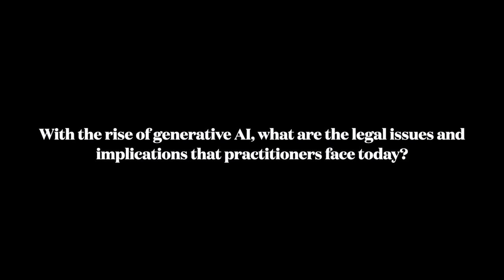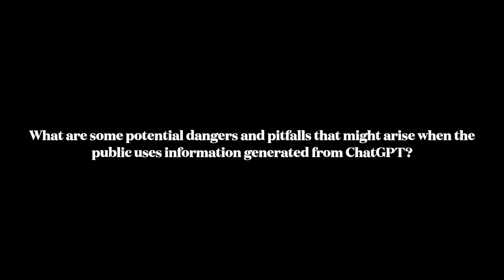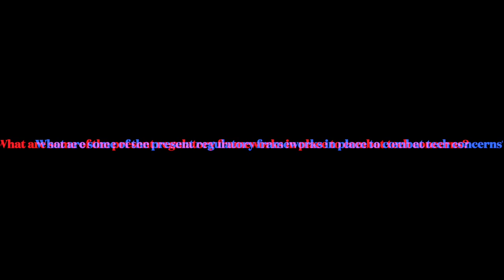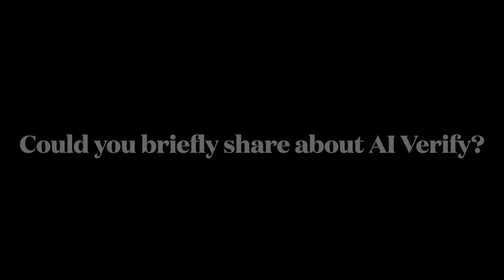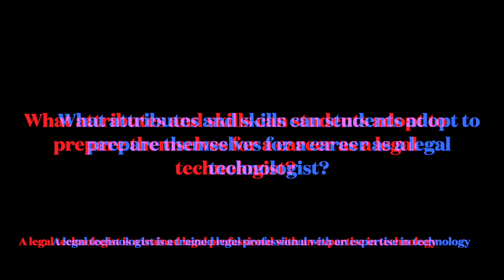CYSummit'23 Panel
Panelists

Loh Jing Jie (Moderator), Rahayu Mahzam, Rakesh Kirpalani, Professor Lee Pey Woan, and Yeong Zee Kin

Synopsis

Discussions on LegalTech, Generative Artificial Intelligence and ChatGPT have been increasingly mentioned in mainstream media, but what do they actually mean and what are the impacts that they bring about?

The blending of tech into private practice has improved workflow and efficiency of lawyers. However, the panel also seeks to explore the rising concerns with the popularity of technology being incorporated into legal practice. Ethics, accountability and confidentiality become more significant than ever as more lawyers are picking up technology to assist them in their work.

The idea of “lawyering” is changing rapidly and the legal industry is shifting away from its traditional views. The experienced panel shares their advice on how young lawyers-to-be can develop relevant skills and prepare themselves for a career in the legal industry that is slowly adapting to incorporate technology. Even law schools themselves are stepping outside of its long-established and conventional teaching methods to promote a multidisciplinary approach that better equips its students for the immersion of tech.